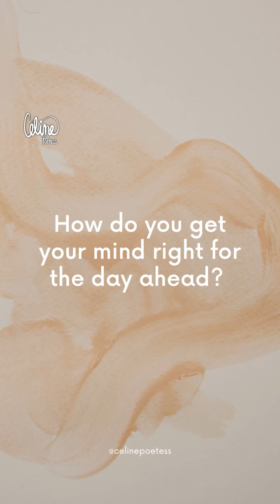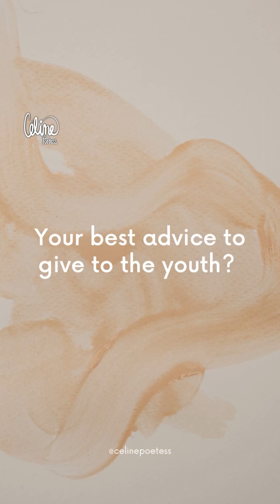INTERVIEW WITH CÉLINE POETESS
Thank you to everyone who has supported me throughout the years on my journey.